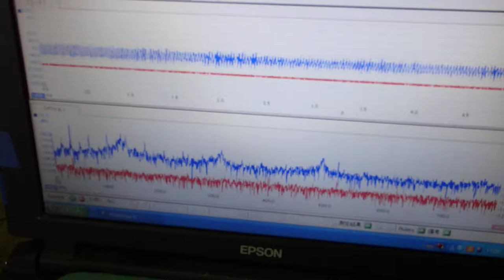超音波めっき処理：日本バレル工業株式会社